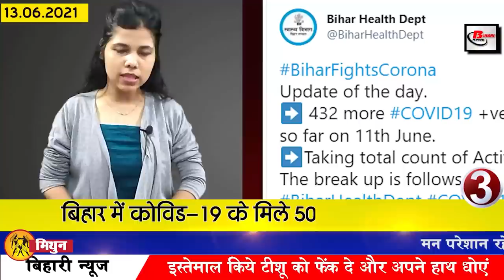Get Bihar news 13th June 2021.Info of Bhojpur,Jamui,Madhepura,Purnea,Sitamarhi,Patna,Bihar Monsoon.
Get breaking bihar news of all districts in Hindi i.e.13th June 2021.Info of Bihar corona update, Bhojpur,Jamui,Madhepura,Purnea,Sitamarhi,Patna, Bihar Monsoon.
1. Application date extended for Bihar Public Service Commission's 66th Main Examination
Regarding which information about the advertisement of BPSC66thexam and instructions for applying is available on the website of the Commission
2. IIT Extension Center will open in 38 government engineering colleges of Bihar
3. Less than 500 cases of Covid-19 found in Biharcoronaupdate
According to the information received from the Health Department, a total of 432 cases have been confirmed in Bihar in 24 hours since the middle of the day, after which the number of active patients in Bihar has reached 5700, along with this, if we talk about the affected districts. So in Araria, 12 in Alwar, two in Begusarai, 17 in Bhagalpur, four in Bhojpur, three in Buxar, one in Darbhanga, 20 in East Champaran, 12 in Gaya, 13 in Gopalganj, 20 in Jamui, two in Jehanabad, four in Kaimur, five in Katihar, 13 in Khagaria, eight in Kishanganj. 16 in Lakhisarai, 14 in Madhepura, 14 in Madhubani, five in Munger, three in Muzaffarpur, 18 in Nalanda, 12 in Nawada, five in Patna,Purnea 37 28 cases have been confirmed in Supaul, 32 in Vaishali, 6 in West Champaran, along with this, 7 such cases have been reported which are from other states but their samples have been collected in different districts of Bihar, along with it for 20 days. Altogether 120023 samples have been tested in the last 24 hours. Only 1062 patients have recovered and returned home.
4.
Monsoon rains are being seen in Bihar, under which the monsoon has knocked in Bihar. In almost all the districts of the state including Patna, torrential rains have started on Saturday, since Friday afternoon, dark clouds started rising in the sky. The color of the clouds deepened in the night, it has been raining in Patna since about 9 in the morning, the forecast of the Meteorological Department turned out to be accurate. Monsoon rains have started in Bihar two days ago. This time there is a possibility of good rains in the monsoon, the scientists of the Meteorological Department say that this time due to the storm of Yas, the arrival of monsoon in other states has happened a day or two earlier. On the other hand, if we talk about the capital Patna, till June 16, the entry of monsoon can be done in Patna.

5. Now restaurant and sweet shopkeepers in Bihar will have to write FSSAI number on the bill
6. Now the vaccine trial will start soon in children aged 6-12 years
7. The district came to number one by overtaking all the districts of the state
8. Interview schedule for PhD enrollment will be released on this date
9. In Patna High Court, Bihar government gave clarification regarding providing portal
10. Black fungus medicine becomes GST free, so vaccine will remain taxed
11. Road Safety Ambassador will be made in all colleges of Bihar
12. Weavers prepared special cloth for the uniform of Bihar Police
13. Bihar government will now give priority to rice and Sonachurna
Sheared rice has already got GI tag. After which priority will be given to the area expansion of sheared rice, along with this work will be done on the area expansion of chillies and gold powder. According to the information received, these varieties of rice are traditional and distinctive products of Bihar.
14. Neha Singh Rathod advised not to strangle Bhojpuri
15. Chief Minister Nitish Kumar gave information about giving subsidy to farmers for organic farming

16. Urban Development Department of Bihar has removed vacancies

17. Target set to buy record wheat in Bihar by June 15

18. PK reached to meet Shahrukh Khan

19. Garib Rath and New Farakka Express will run again from Bhagalpur to New Delhi
20. JDU seeks stake in Union Cabinet

21. After Manjhi, Mukesh Sahni increased the tension of NDA
22. BJP state president offered Tej Pratap Yadav to join NDA
23. Today's date is recorded in the history of India due to many reasons.
Today's date in the history of India is considered important for many reasons. Jalaluddin Firoz Shah ascended the throne of Delhi in 1420. Freedom fighter Netaji Subhash Chandra Bose started the journey from Germany to Tokyo by submarine in 1943.
24. India's tour of Sri Lanka complete schedule released
25. Now you know what is the price of bullion market and petrol and diesel
On June 12, the price of gold was Rs 47740 per 10 grams per liter for 22 carat and ₹ 48740 per 10 grams for 40 carat, along with this, if we talk about silver, then the price of silver was Rs 72200 per kg, along with the capital The price of petrol in Patna was Rs 98.32 per liter and diesel Rs 90.89 per litre.